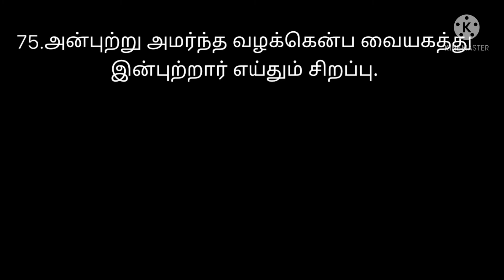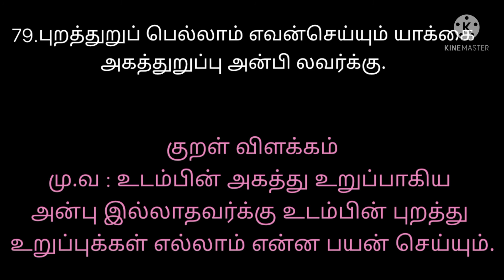#@திருக்குறள்/71-80/அன்புடைமை/kural/71-80 improve your knowledge @#